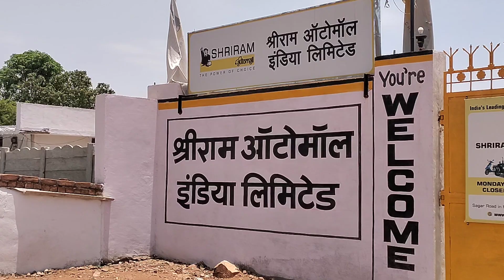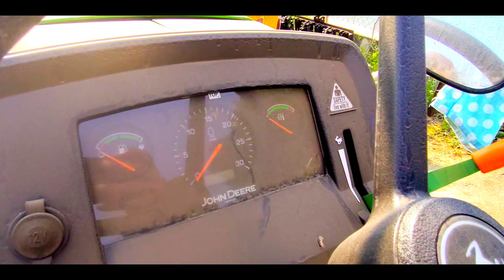mp छतरपुर शहर में एक बार फिर से होने जा रही है वाहनों की खुली नीलामी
second hand used tractor | श्रीराम फाइनेंस द्वारा खींचे हुए ट्रैक्टर | bank se khinche hue tractors

Powertrac - Euro50Farmtrac ,
MasseyFerguson -1035 DI ,
Swaraj - 735 FE ,
Swaraj - 744 XT ,
JohnDeere - 5105 , X
Mahindra -275DITU
Powertrac - 439 Plus